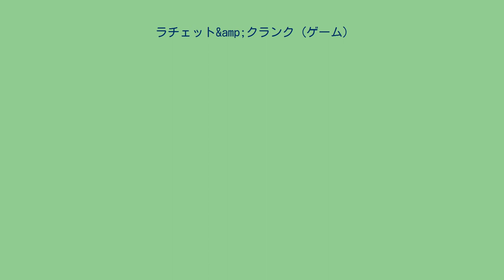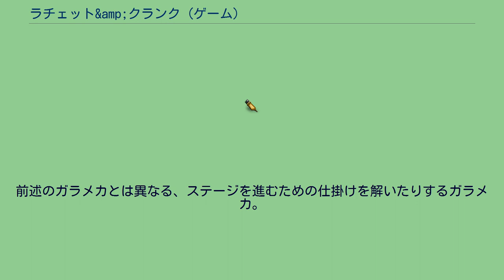ラチェット&amp;クランク (ゲーム)